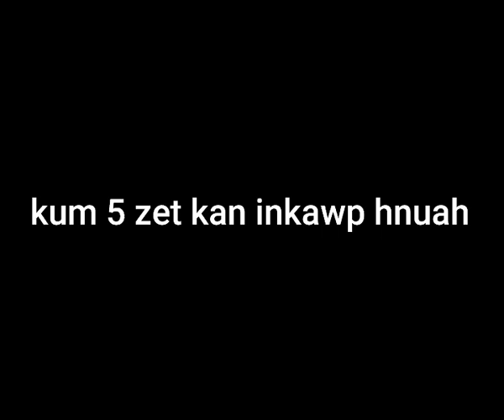Story thar - JACOB LALRINDIKA BY Basta Tlau - Karleh atangin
Tuna story kal lai The One tih zawh veleh Jacob lalrindika hi kan rawn dah veleh nghal ang. In ngai ngaithla leh theuh dawn nia